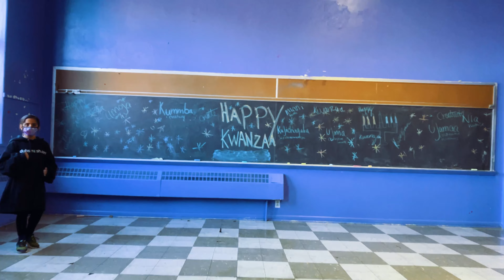Kwanzaa Celebration 🕺💃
Its the first day of Kwanzaa! So we did what we do best...dance! We didn't use traditional songs for Kwanzaa, but the thought was there 😅 How did we do.

Kwanzaa is pan-African holiday which is used to celebrate the community, culture, and family. There are Seven Principles and they light a candle for the seven days.

🐢Save the turtles🐢 Metal Straws sksksk

💃Triller: Its_sprout_u_kids